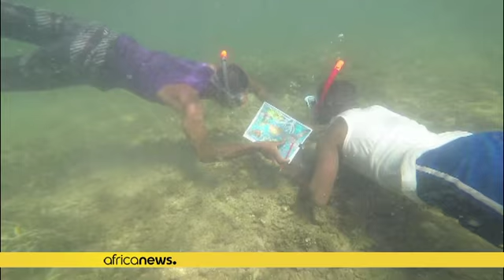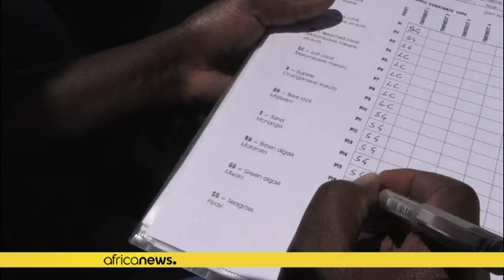Les eaux au large du Kenya se vident de leurs poissons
*Au large des côtes kényanes, dans les eaux de l'océan Indien, des hommes, anciens pécheurs, examinent la faune et la flore marine. Ahmed Ali est l'un d'eux. Il a été formé pour surveiller les récifs sous-marins au large de l'île de Pate, dans le sud-est du Kenya. A Pate, l'activité des pêcheurs est fortement menacée, compte tenu de la diminution alarmante du nombre de poissons.*

Ahmed Ali Mohamed, membre de Pate Marine Community Conservancy : "une grosse partie de notre environnement est dét…